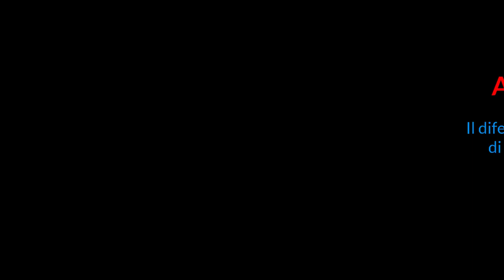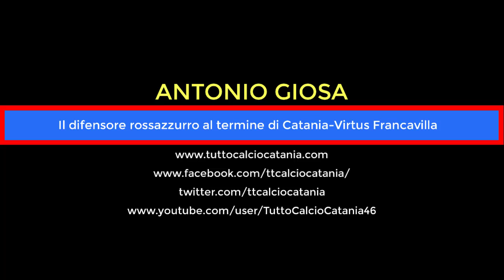CATANIA - VIRTUS FRANCAVILLA: Giosa al termine della partita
Il difensore rossazzurro Antonio Giosa dopo l'1-0 inflitto alla Virtus Francavilla al "Massimino".